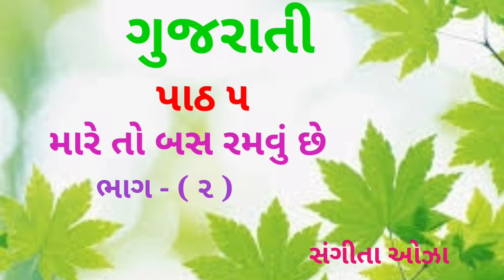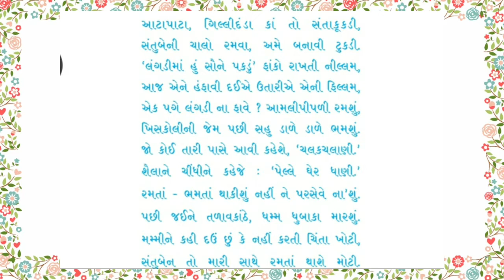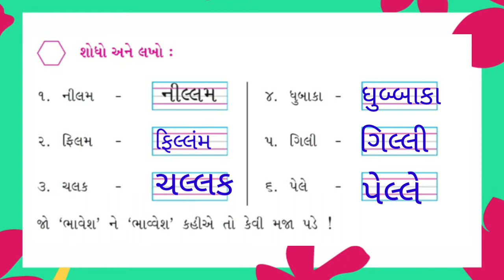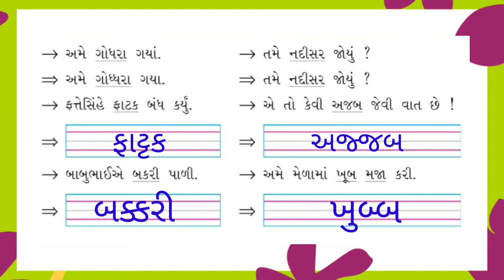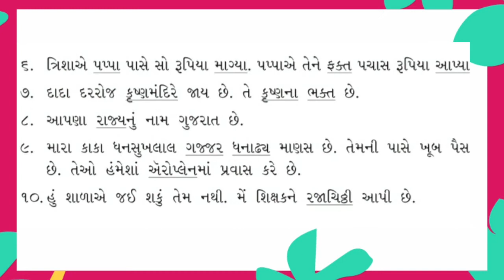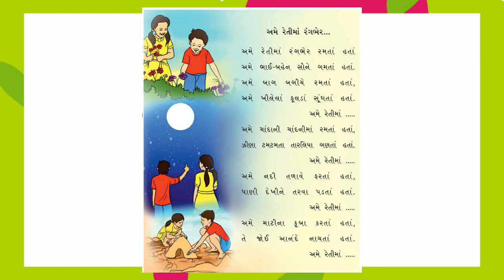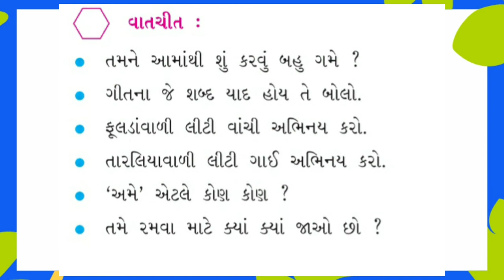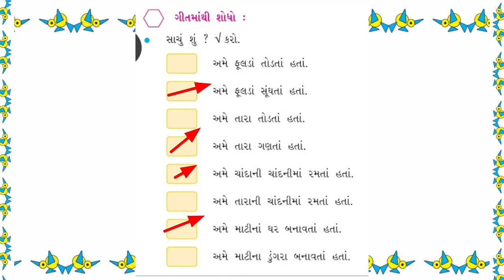ધોરણ - ૨ ગુજરાતી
Gharshala buniyadi shikshan vibhag || std - 2 || વિષય - ગુજરાતી || પાઠ - ૫  ( ભાગ  - ૨ )